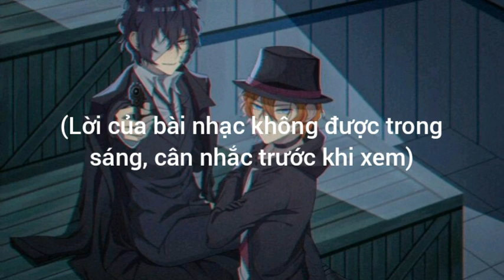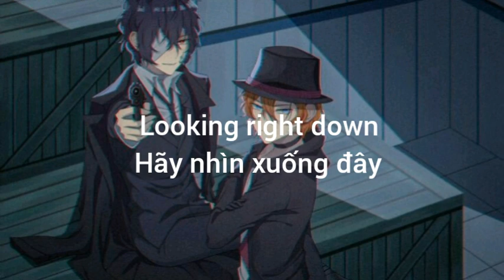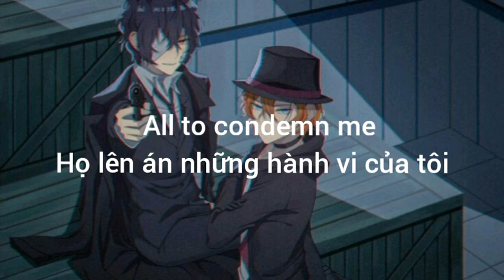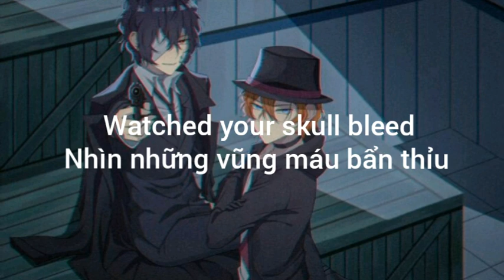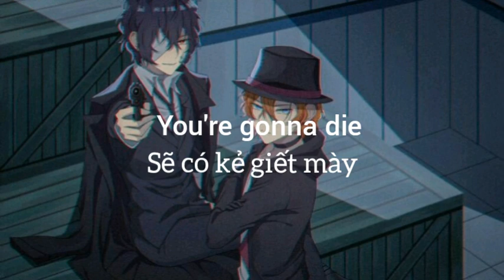Stegosaurus rex - Nowhere to run //Lyrics + Vietsub//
You're gonna die, I'm gonna kill you

Feeling all blue, I've got no more time

They all hate me because of my crime

Their threats come at me, their voices are loud

All to condemn me, my face is still proud

You were my good friend, I saved you before

I thought you turned good now but you asked for some more

You had to provoke me, so I beat you

Watched your skull bleed, so now I feel blue

Out of ideas, nowhere to run

Looking right down, barrel of a gun

And so I dream, voices in my head

Delusions mock me my best friend is dead

I feel no guilt but I shed a tear

I see your dead body with the blood all smeared

A bird sings a song, it's all for you

Outside it's warm and skies are all blue

The threats come at me, the voices are loud

Outside it's warm and the skies are all blue